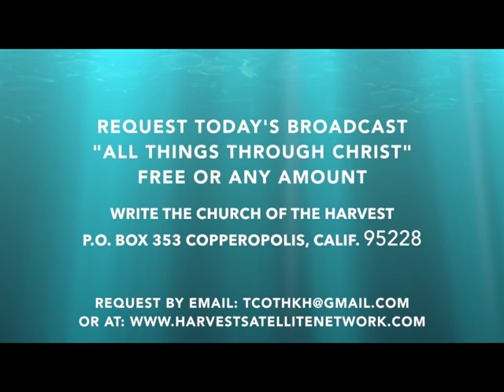Equipping The Saints - Doing Things All Through Christ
Equipping The Saints Broadcast Sample 720pX480p 30fps Standard Definition (mpeg2)